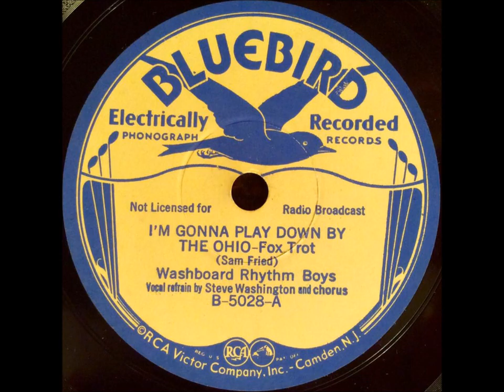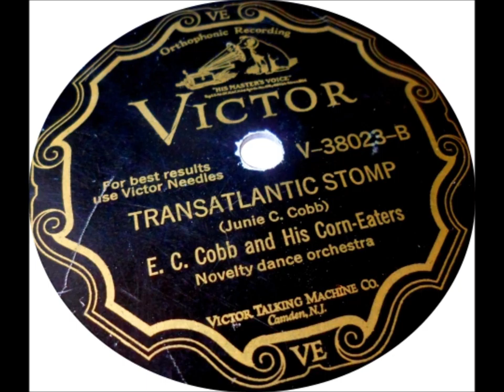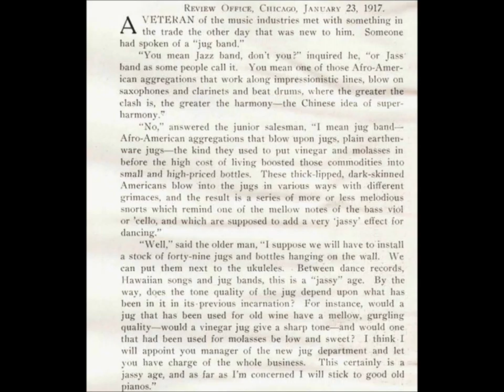Bobbie Leecan's Need-More Band "Washboard Cut Out" 1927 Victor 20660 jug band Robert Cooksey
Bobbie Leecan's Need-More Band plays "Washboard Cut Out" on Victor 20660.

This was recorded on April 5, 1927.

Robert Cooksey, harmonica; Bobby (Bobbie) Leecan, guitar; Alfred Martin, mandolin; Eddie Edinborough, washboard.